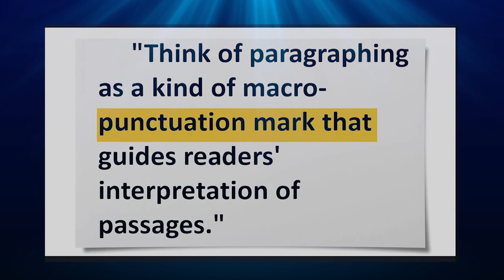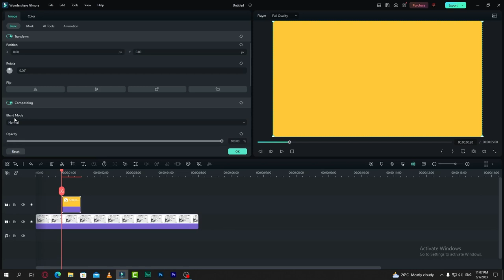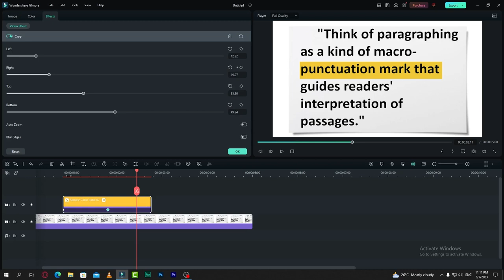FILMORA 12 | HOW TO CREATE HIGHLIGHTER EFFECT LIKE DHRUV RATHEE & VOX IN FILMORA TUTORIAL [HINDI]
In this video lesson we learned how to make paragraph sentence highlight effect like @Vox or @dhruvrathee in Wondershare Filmora 12.